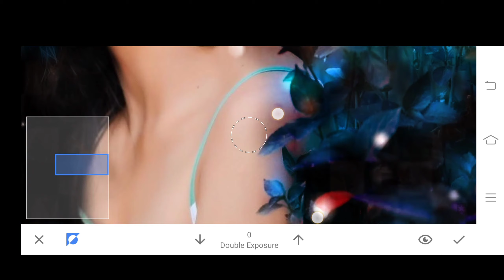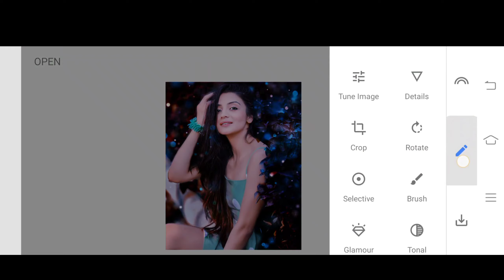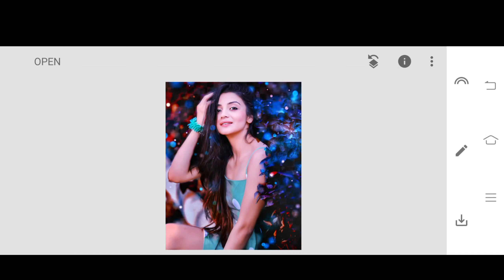Snapseed dark Colour Retouching photo editing tutorial | As photography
Hello beautiful people today I will teach how to make creative Ankit Singh special photo editing tutorial step by step in Hindi this video presented by All in one as photography thank you.

keyword..

1- Snapseed secret color grading trick
2- Snapseed photo editing 2020
3- Snapseed photo editing tutorial
5- How to use snapseed
6- Snapseed background color change photo edit
7- Snapseed best photo editing tutorial
8- Snapseed secret color grading trick 2021
9- Snapseed amazing photo editing trick
10- Snapseed stylish photo editing tutorial
11- Snapseed editing tutorial
12- Snapseed secret photo editing trick
13- Snapseed photo editing trick 2021
14- Snapseed dark effect photo editing tutorial
15- Snapseed dark blue tone photo editing tutorial
16- Snapseed photo editing

Up next

keep support 🙏🙏